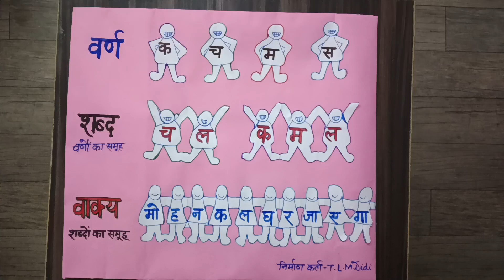Hindi tlm वर्ण, शब्द और वाक्य